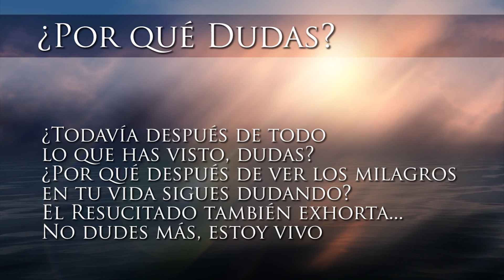¿Por qué dudas? - P. John Mario Montoya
Serie: Resucitó, Resucitaremos